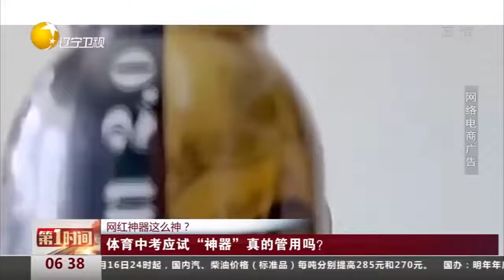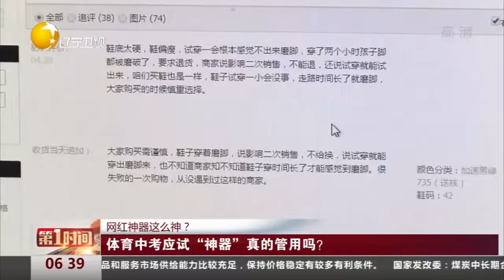网红神器这么神？体育中考应试“神器”真的管用吗？